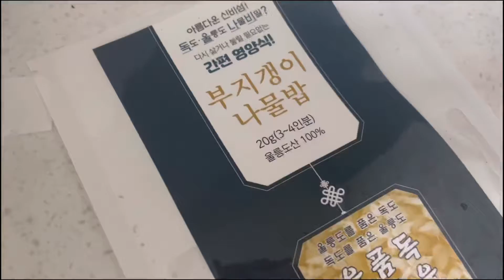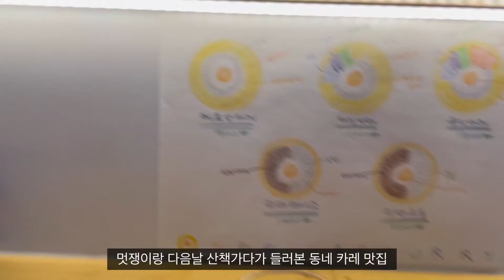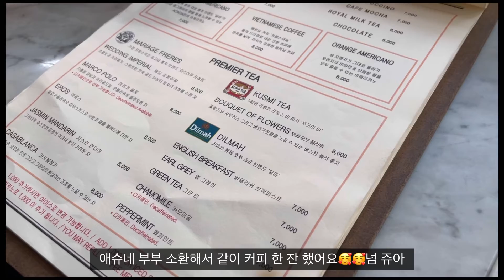vlog | 일상 브이로그 (동네 데이트, 잠실, 가로수길 카페, 브런치 카레 맛집)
안녕하세요 컨텐츠와 모아둔 영상이 고갈된
만년 초보 유튜버 입니다 ㅋㅋㅋㅋㅋ
큰일나쪄요~~
요즘 개인적인 이유로 좀 바빠서 영상을 못찍고 있었는데 ㅠㅠ
다음주에 올릴 수 있겠죵..?
ㅋㅋ 동네에 가보려고 찜해둔 곳 다녀오고
요기조기 잠시 데이트가서 남겨둔 영상 짜투리 모아봤어요 ㅋㅋ

요즘 세상이 넘나 무서운 일도 많고 슬픈 일도 많아서
정신적으로도 힘든데용 ㅠㅠ
와중에 벌써 2021년 5월...
올해도 빠르고 힘들게 지나갈 거 같네요ㅠ
빠이팅해보아요❤️